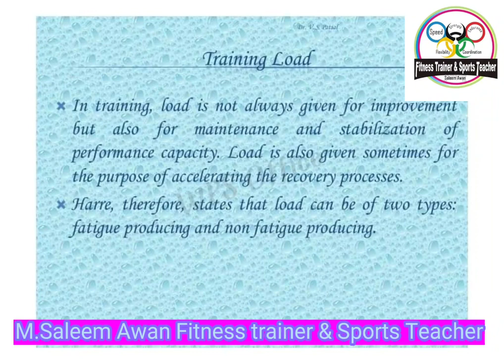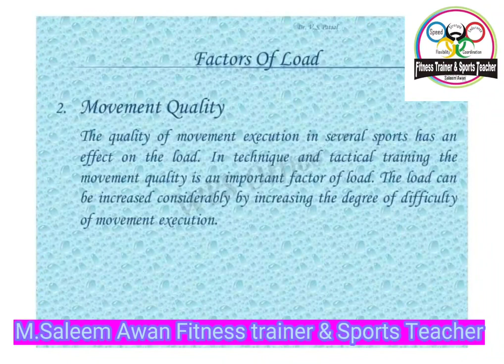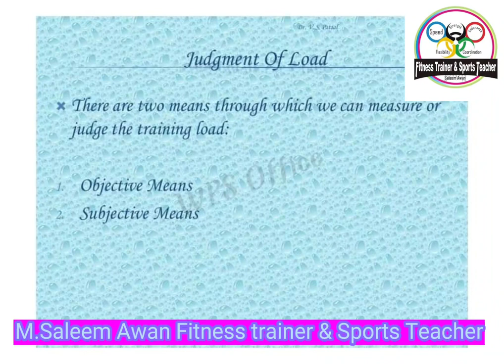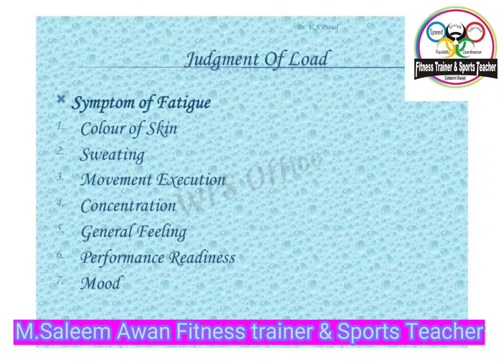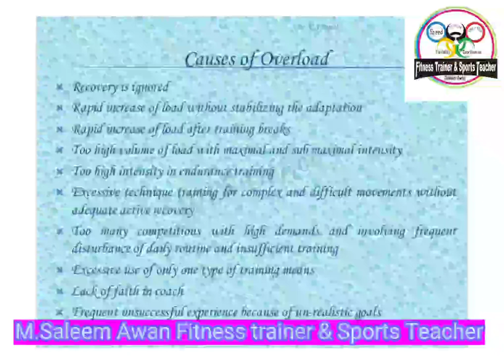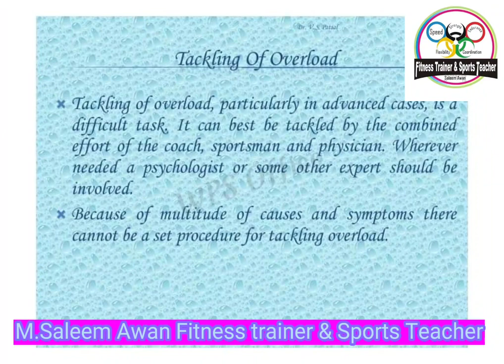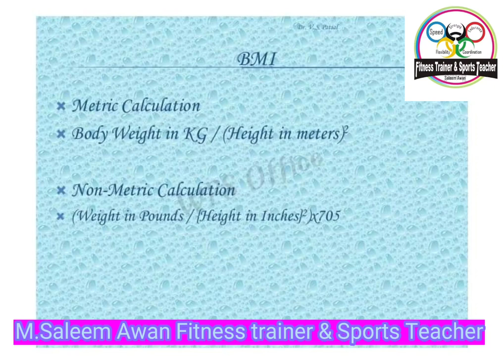Science of coaching|Training load saleemawanfitnesstrainer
What is training load ? “Training load” is a broad term describing total volume, intensity and type of physical activity an athlete undertakes during both training and competition external load: the physical work performed by an athlete. For example, distance run, amount of jumps performed balls thrown.